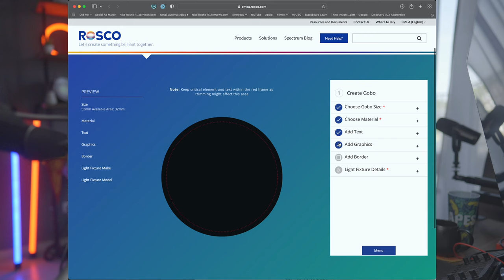GOBO, PROJECTOR: DE MI EZ ÉS MIÉRT KELL NEKED? ✖️ Nanlite PJ-FMM Spotlight Projector ✖️ SZÁNTÓ PÉTER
Timestamp:
0:00 B-ROLL
0:00 A mai videó témája: Nanlite Forza Projector PJFMM19
0:42 Mi is az a spotlight projector?
2:07 Formáló pengék
2:41 Gobo-k
3:09 Unboxing
3:29 Felépítés, funkciók, minőség
5:23 “Használati utasítás”, konkrét példák
 6:42 Gobo-k használata
7:58 Egyedi Gobo-k és méretek
8:42 Végső gondolatok + pro és kontra